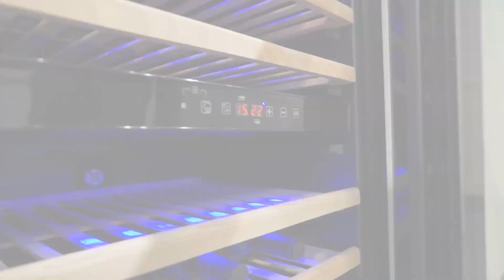8 Innovative Multifunctional Furniture Designs | Must Watch!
8 Multifunctional Furniture Ideas For Small Apartments | Must Watch!
This amazing multifunctional furniture will make your apartment, room, house more spacious, compact & comfortable. Check it out!

Enjoy your time on my channel.😃 Tell me which topic you would like to see & feel free to give your ideas.💡I will definitely consider it.🧐

Best of Tech🤖

Links🔗